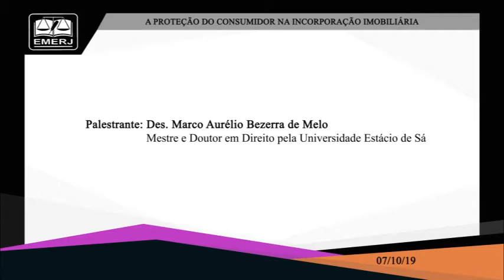A Proteção do Consumidor na Incorporação Imobiliária - Marco Aurélio Bezerra de Melo - EMERJ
A Proteção do Consumidor na Incorporação Imobiliária

07/10/19

121ª Reunião do Fórum Permanente de Direito do Consumidor

Palestrantes: Marco Aurélio Bezerra de Melo